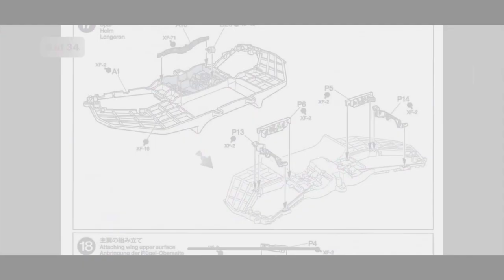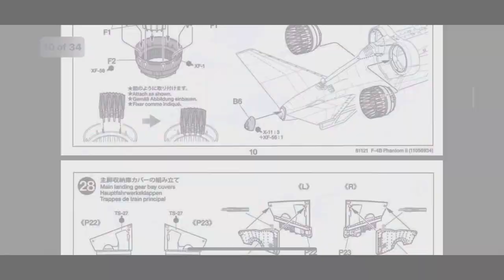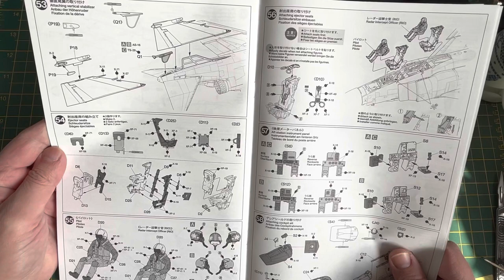Tamiya 1/48 F-4B Phantom II Part One (Cockpit)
Part one where we will do a comparison between the Tamiya F-4B cockpit to the Zoukie Mura F-4J.